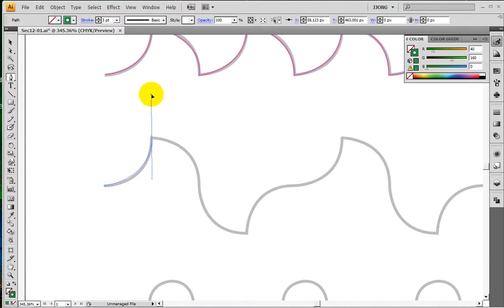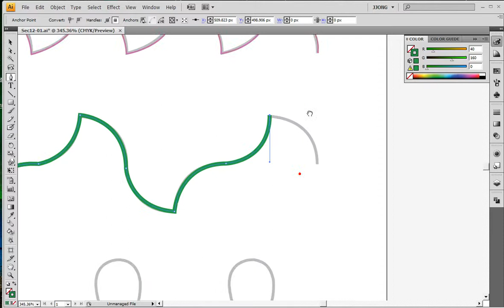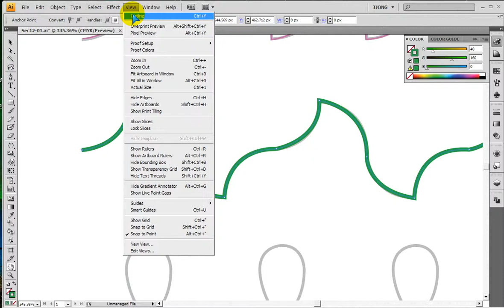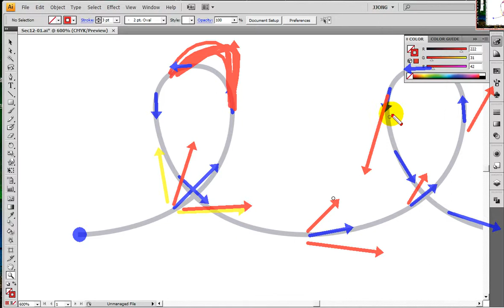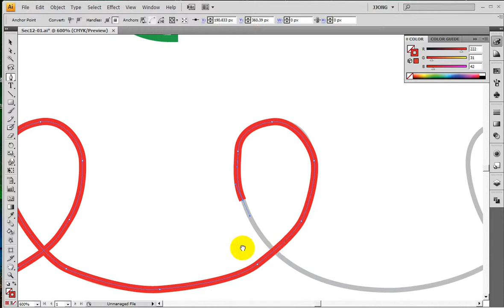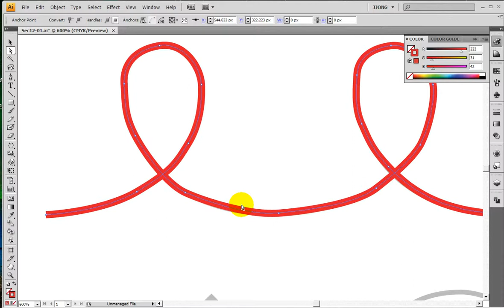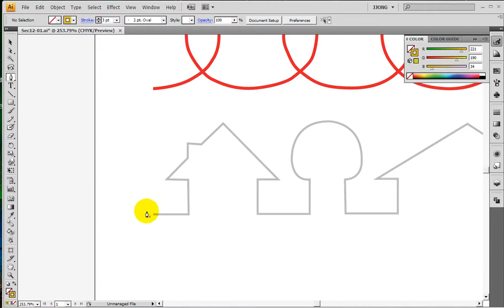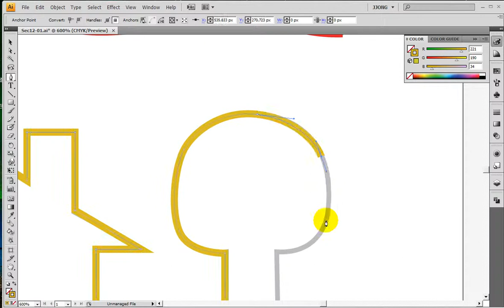일러스트) 펜툴, 따라그리기 -- illustrator) Create curves using the Pen tool